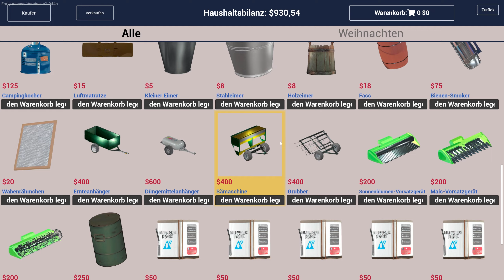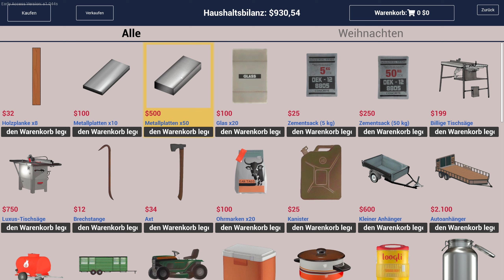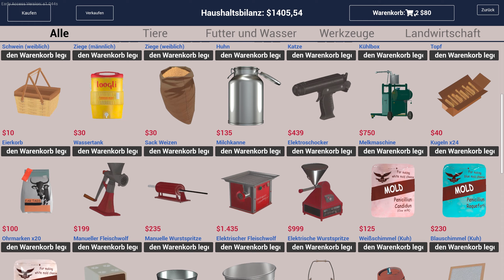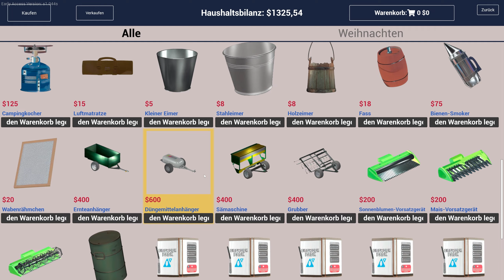🌾 Ranch Simulator #34: Flinke Kaninchen und lästige Füchse 🌾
Willkommen auf der Ranch! In dieser Serie tauchen wir in die Welt des Ranch Simulator ein, wo wir unsere eigene Farm aufbauen und verwalten. 🐄🌾 Ob Viehzucht, Landwirtschaft oder Ausbau der Ranch – hier gibt es immer was zu tun! Seid dabei, wenn wir in dieser Open-World-Simulation mit cleverer Planung und harter Arbeit unsere Ranch zum Erfolg führen.

🔍 Infos zum Spiel:
• Genre: Simulation, Sandbox, Open World, Farming
• Entwickler: Toxic Dog
• Publisher: Excalibur Games
• Kommentar: Deutsch